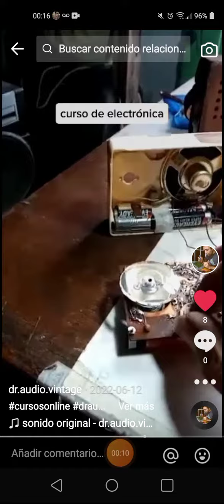Radios spica una pasion sin edad la Electronica Alberto 73 pirulos mi primer alumno Gracias Amigo!!!